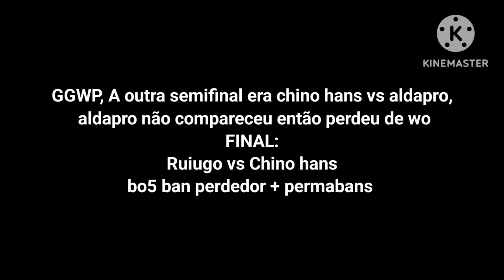CAMPEÃO!? Ruiugo vs Chino 🇨🇷 and Anashex 🇲🇽 | Aerion emerald league semi and final | Rumble stars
eae seus girortugos vcs estão bons? no vídeo de hoje eu jogo a semifinal + a final do campeonato do Aerion, esse camp é dividido em 3 divisões:
master, diamond, emerald e iron. eu me encontrava na esmeralda e cheguei até a final, quem será que vai ser o campeão? 👀🇧🇷🎉